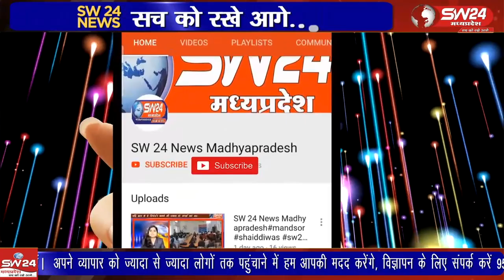पठारी अंचल में भगवान श्री हनुमान जी के प्रकटोत्सव को धूमधाम और हर्षाेल्लास के साथ मनाया गया।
विदिशा जिले के पठारी अंचल में भगवान श्री हनुमान जी के प्रकटोत्सव को धूमधाम और हर्षाेल्लास के साथ मनाया गया। दो दिन पुर्व से हि मंदिरों में विशेष अनुष्ठान, पूजा अर्चना की गई। विदिशा पठारी से आशीष सहेले की रिपोर्ट।